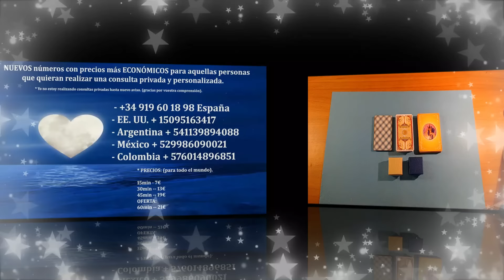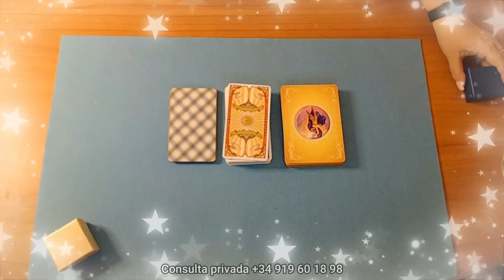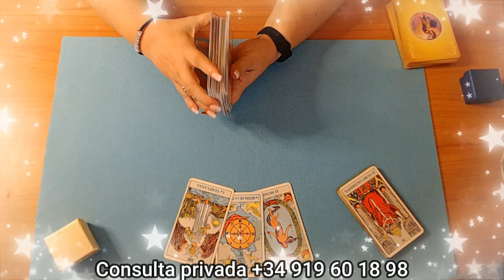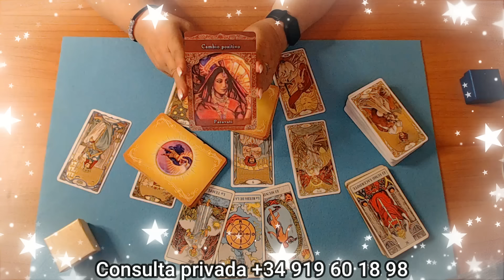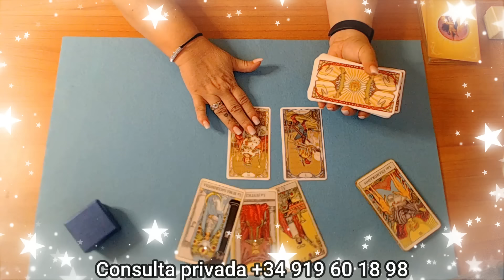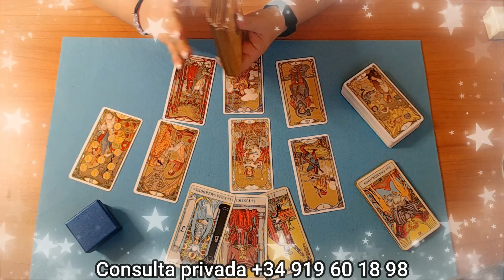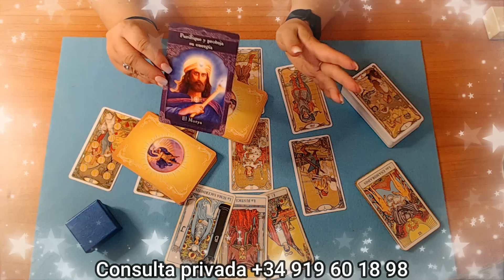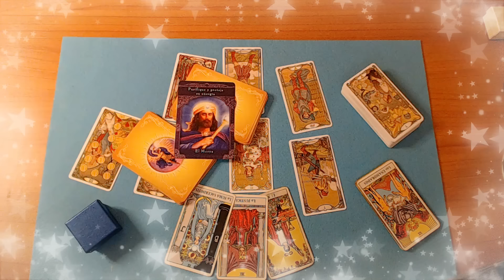¿QUÉ LE DICE SU VOZ INTERIOR SOBRE TI? ¿QUÉ OPINA DE TI? Canalización.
¡Su VOZ INTERIOR está GRITANDO algo sobre ti! 😱🔮 ¿Qué opina REALMENTE de ti?
 ¿Qué le revela su voz interior sobre ti y qué piensa de verdad? 🤯💭 En este video de tarot, DESCUBRIMOS SUS SENTIMIENTOS OCULTOS. Las cartas revelarán lo que está en su mente y corazón, y créeme, ¡no te vas a querer perder lo que está pensando! 😍💥

* PARA REALIZAR CONSULTAS:

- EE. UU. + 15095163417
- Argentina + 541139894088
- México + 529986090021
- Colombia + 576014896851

* PRECIOS: (para todo el mundo).
15min - 7€
30min -- 13€
45min -- 19€
OFERTA:
60min -- 21€

* Donde podéis hacer vuestras consultas privadas por mis compañeras.

- Canalizaciones directas con Laura ( maestra en canalización ) :
Querida comunidad mágica, estoy encantada de compartir con ustedes un rincón especial creado pensando en cada uno de vosotros: ¡La Tienda de Alicia Santamaría! 🛍️✨
En esta tienda, encontrarás todas las herramientas que utilizo y amo en mis videos de YouTube: desde los mazos de tarot que guían nuestras lecturas, hasta los libros que inspiran mis reflexiones diarias. 🌙📖
Descubre:
🔮 Mazos de tarot seleccionados con cariño.
📚 Libros que han transformado mi viaje espiritual.
🕯️ Velas que iluminan nuestros rituales y crean ambientes sagrados.
🧘‍♀️ Complementos para la meditación y la práctica de yoga... y mucho más ¡¡